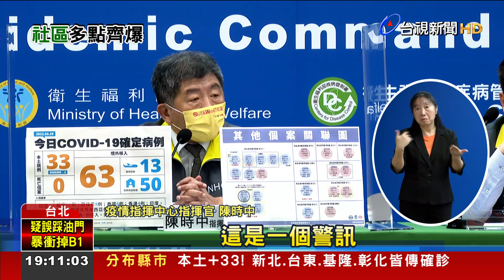1天6不明感染源案 陳:社區多點爆發是警訊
現在不只確診數攀升，感染源不明的個案也越來越多，今天(3/29)一口氣新增6起感染源不明事件，分佈在基隆、雙北和彰化，而這幾例個案之間，看起來也沒有地區或職場上的關聯，讓指揮官陳時中坦言，社區疫情多點爆發，已經出現警訊。雖說個案發展已達到要升三級的標準，但陳時中認為，先前疫情警戒的分級標準，面對Omicron疫情已經不適用，現在大家提高警覺即可，不必升到三級。